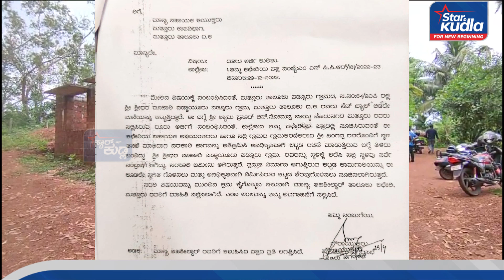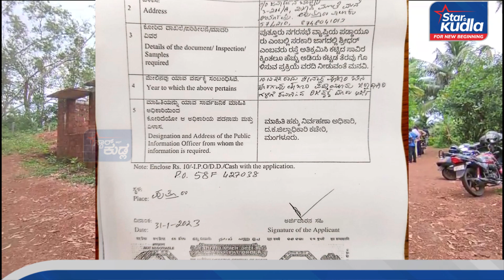ಪುತ್ತೂರಿನ ನಗರಸಭಾ ವ್ಯಾಪ್ತಿಯಲ್ಲೊಂದು ರಸ್ತೆಯ ಮಧ್ಯೆಯೇ ಅಕ್ರಮವಾಗಿ ಮನೆಯೊಂದು ನಿರ್ಮಾಣ ಹಂತದಲ್ಲಿ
Anchor: ಪುತ್ತೂರಿನ ನಗರಸಭಾ ವ್ಯಾಪ್ತಿಯಲ್ಲೊಂದು ರಸ್ತೆಯ ಮಧ್ಯೆಯೇ ಅಕ್ರಮವಾಗಿ ಮನೆಯೊಂದು ನಿರ್ಮಾಣ ಹಂತದಲ್ಲಿದೆ. ಸರ್ಕಾರಿ ಜಾಗದಲ್ಲಿ ಮನೆ ಕಟ್ಟಿ ಕುಳಿತುಕೊಳ್ಳೋದು ಸಾಮಾನ್ಯ. ಆದ್ರೆ ಇಲ್ಲೊಬ್ಬ ಸರ್ಕಾರಿ ಜಾಗದಲ್ಲಿ ಮನೆಕಟ್ಟಿದ್ದಲ್ಲದೇ, ಸಾರ್ವಜನಿಕ ರಸ್ತೆಯನ್ನೇ ಈ ಮನೆ ಆವರಿಸಿಕೊಂಡಿದೆ..  ಈ ಬಗ್ಗೆ ಒಂದು ಕಂಪ್ಲೀಟ್ ರಿಪೋರ್ಟ್ ಇಲ್ಲಿದೆ...

Volume01: 2015 ರ ಬಳಿಕದ ಸರಕಾರಿ ಜಾಗದಲ್ಲಿ ಕಟ್ಟಿದ ಅಕ್ರಮ ಮನೆ ಮತ್ತು ಕಟ್ಟಡಗಳನ್ನು ತೆರವುಗೊಳಿಸಬೇಕೆಂಬ ಆದೇಶವಿದ್ದರೂ, ದಕ್ಷಿಣ ಕನ್ನಡ ಜಿಲ್ಲೆಯ ಪುತ್ತೂರು ನಗರ ಸಭಾ ವ್ಯಾಪ್ತಿಯಲ್ಲಿ ಇಂಥಹ ಪ್ರಕ್ರಿಯೆಗಳು ನಿರಂತರವಾಗಿ ಸಾಗುತ್ತಿದೆ. ನಗರ ಸಭಾ ವ್ಯಾಪ್ತಿಯ ಪಡ್ಡಾಯೂರು ಎನ್ನುವ ಪ್ರದೇಶದಲ್ಲಿ ಸರ್ಕಾರಕ್ಕೆ ಸೇರಿದ 12 ಎಕರೆ ಭೂಮಿ ಇದ್ದು, ಈ ಭೂಮಿಯನ್ನು ಅಕ್ರಮವಾಗಿ ಕಬಳಿಸಿ ಹಲವು ಮನೆಗಳು ಈ ಭಾಗದಲ್ಲಿ ನಿರ್ಮಾಣವಾಗಿವೆ. ಇಂತಹುದೇ ಒಂದು ಅಕ್ರಮ ಮನೆಯೊಂದು ನಿರ್ಮಾಣ ಹಂತದಲ್ಲಿದ್ದು, ಮನೆಯನ್ನು ತೆರವು ಗೊಳಿಸುವಂತೆ ಸ್ಥಳೀಯರು ಆಗ್ರಹಿಸುತ್ತಿದ್ದಾರೆ. ಮನೆ ಇಲ್ಲದ ಬಡಪಾಯಿಗಳು ಸರಕಾರಿ ಜಾಗದಲ್ಲಿ ಮನೆ ಕಟ್ಟಿ ಕುಳಿತುಕೊಳ್ಳುವುದು ಸಾಮಾನ್ಯವಾಗಿದ್ದರೂ, ಸದ್ಯ ನಿರ್ಮಾಣವಾಗುತ್ತಿರುವ ಮನೆ ಭಾರೀ ದೊಡ್ಡ ಮಟ್ಟದ್ದಾಗಿದೆ.  ಅಲ್ಲದೆ ಅಕ್ರಮವಾಗಿ ಮನೆ ನಿರ್ಮಿಸುವ ಜೊತೆಗೆ ಸಾರ್ವಜನಿಕರಿಗೆ ಸಂಪರ್ಕ ಕಲ್ಪಿಸುವ ರಸ್ತೆಯನ್ನೂ ಅತಿಕ್ರಮಣ ಮಾಡಿ ಮನೆ ನಿರ್ಮಿಸಲಾಗುತ್ತಿದೆ ಎನ್ನುವ ಆರೋಪವಿದೆ.

Byte01: ಸೀನಪ್ಪ, ಸ್ಥಳೀಯರು

Volume02: ಸುಮಾರು 1300 ಸ್ಕ್ವೇರ್ ಸುತ್ತಳತೆ ಇರುವ ಈ  ಮನೆಯ ನಿರ್ಮಾಣ ಸಂದರ್ಭದಲ್ಲಿ ಪುತ್ತೂರು ನಗರಾಭಿವೃದ್ಧಿ ಪ್ರಾಧಿಕಾರದ ಯಾವುದೇ  ನಿಯಮವನ್ನೂ ಪಾಲಿಸಲಾಗಿಲ್ಲ. ಮನೆಯ ಶೌಚ ಗುಂಡಿಯನ್ನು ರಸ್ತೆಯಲ್ಲೇ ನಿರ್ಮಿಸಲಾಗುತ್ತಿದೆ.  ಈ ಬಗ್ಗೆ ಸಂಬಂಧಪಟ್ಟ ನಗರಸಭೆಗೆ ಸ್ಥಳೀಯರು ದೂರು ನೀಡಿದ್ದು, ಮನೆಯನ್ನು ತೆರವುಗೊಳಿಸುವಂತೆ ನಗರಸಭೆಯಿಂದ ನೋಟೀಸನ್ನೂ ನೀಡಲಾಗಿದೆ. ಆದರೆ ತನ್ನ ಪ್ರಭಾವನ್ನು ಬಳಸಿ ಮನೆಯ ಕಾಮಗಾರಿಯನ್ನು ನಡೆಸಲಾಗುತ್ತಿದ್ದು, ಹಿರಿಯ ಅಧಿಕಾರಿಗಳು ಈ ಬಗ್ಗೆ ಕ್ರಮ ಜರುಗಿಸುವಂತೆ ಸ್ಥಳೀಯರು ಒತ್ತಾಯಿಸಿದ್ದಾರೆ.

Byte02: ಲೋಕೇಶ್ ಅಲ್ಮುಡ ಸಾಮಾಜಿಕ ಕಾರ್ಯಕರ್ತ.

Volume03: ಸರಕಾರಿ ಜಮೀನಿನಲ್ಲಿ ಮನೆ ನಿರ್ಮಿಸುವುದಕ್ಕೆ ಸಾರ್ವಜನಿಕರ  ಆಕ್ಷೇಪವೂ ಇಲ್ಲದಿದ್ದರೂ, ಮನೆಯನ್ನು ರಸ್ತೆಯಲ್ಲೇ ನಿರ್ಮಿಸುತ್ತಿರುವ ಬಗ್ಗೆ ಆಕ್ಷೇಪವಿದೆ. ಅಲ್ಲದೆ ಪ್ರಸ್ತುತ ಮನೆ ನಿರ್ಮಿಸುತ್ತಿರುವ ವ್ಯಕ್ತಿ ತನ್ನ ಮೂರು ಮನೆ ಮತ್ತು ಒಂದು ಹೋಟೆಲ್ ಅನ್ನು ಮಾರಾಟ ಮಾಡಿ ಇದೀಗ ಸರಕಾರಿ ಭೂಮಿಯಲ್ಲಿ ಮನೆ ಕಾಮಗಾರಿಯನ್ನು ಕೈಗೆತ್ತಿಕೊಂಡಿದ್ದಾರೆ ಎನ್ನುವ ಆರೋಪ ಸ್ಥಳೀಯರದ್ದಾಗಿದೆ.

ವರದಿ :ಅನಿಶ್ ಕುಮಾರ್ ಪುತ್ತೂರು